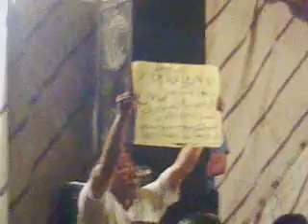كستليانوو التحرير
د.صلاح عنانى من ميدان التحرير
كلام جامد جدا